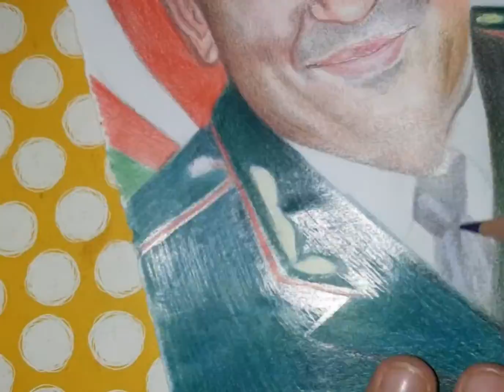Drawing Polad Haşimov kuruboya çizimi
iyi seyirler 😉😍
teşekkürler 👩‍🎨🎨🙂🖌